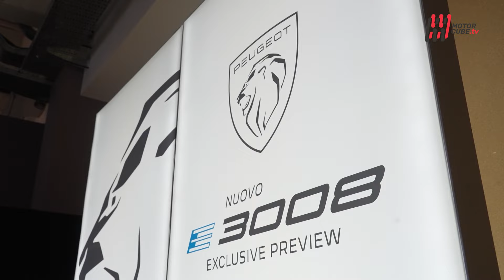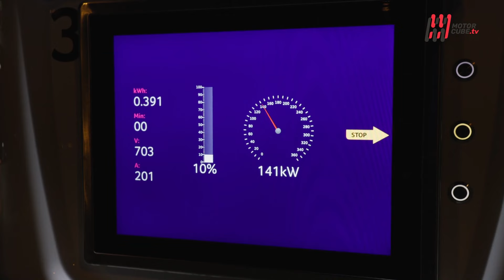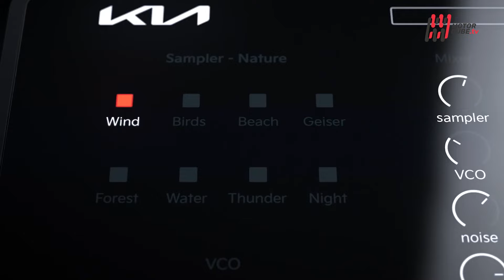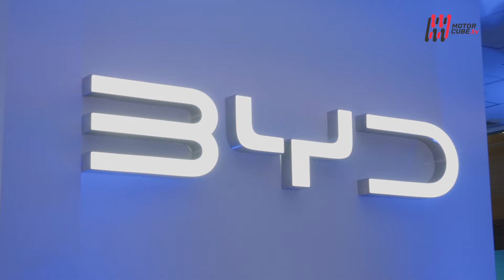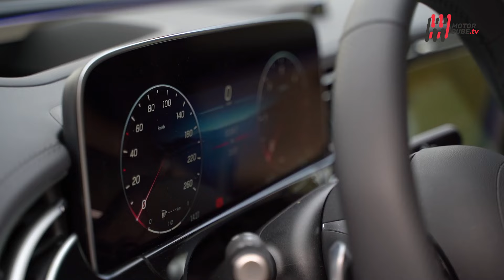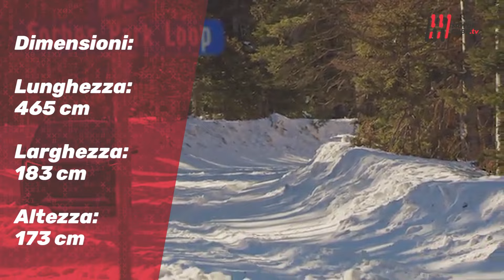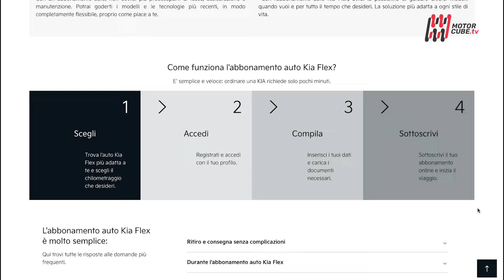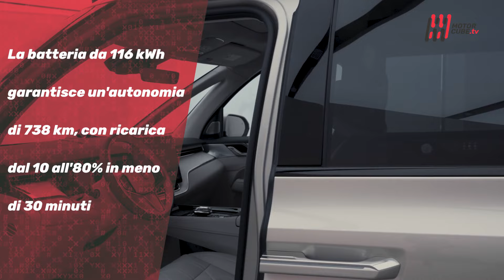MotorCube - Anno 2023 - Puntata 633 - Speciale Peugeot e-3008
In questa puntata troverete:

- Peugeot e-3008 – Elettrica long range

- Kia EV6 - guida verso un futuro sostenibile sportività

- Autotorino e BYD accendono i riflettori sul nuovo show-room all’ombra della “madonnina”!

- Mercedes Classe E 220d - Best in Class

- Subaru Forester - American style

- Volvo EM90 - Sostenibilità e tecnologia on suite

- Guida sicura - Sottosterzo e sovrasterzo